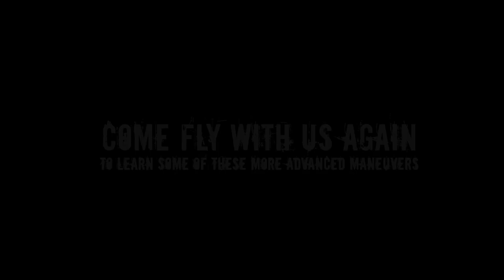Jetpack America Flight Video- Jeff Bob